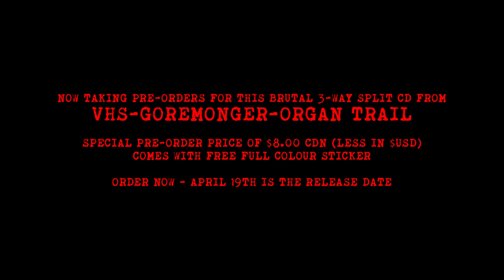VHS/Goremonger/Organ Trail – "Tales of Horrific Mayhem" 3-Way Split Teaser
"Tales of Horrific Mayhem" is a brutal 3-way split featuring 80s horror-inspired metal from VHS, depraved underground cybergrind from Goremonger, and gore/horror-influenced death grind from Organ Trail.